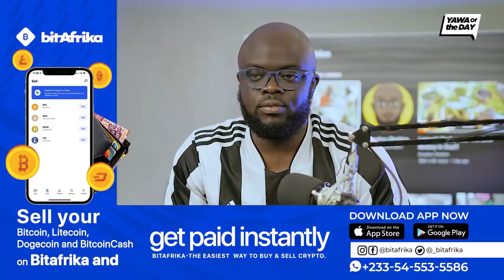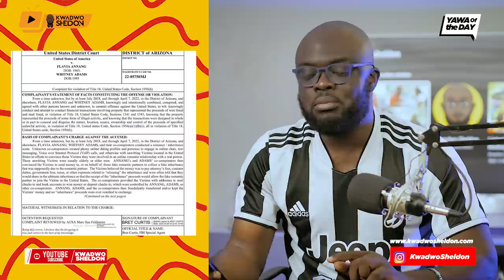FBI Ærrests Ghanaian Lady and Mother in U.S for assisting Ghanaian fr@udsterz in over $6m sc@m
A Ghanaian lady identified as Whitney Adams has landed in the grip of the FBI for helping scammers in Ghana to fraud their victims abroad.